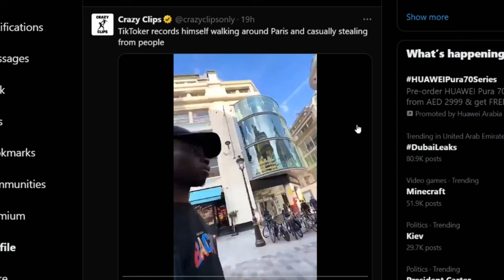TikToker Records Himself Stealing From People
TikToker embarrasses Himself by walking upto people and stealing their belongings.